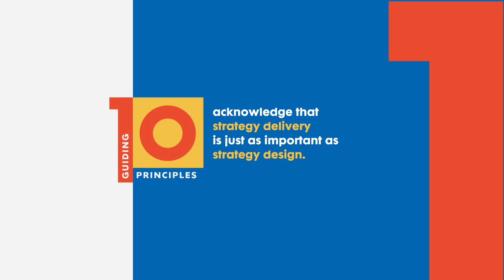Brightline's Principle #1 – Acknowledge that strategy delivery is just as important as its design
Strategy delivery doesn’t just happen automatically once it is designed!

The importance of active and visible leadership cannot be overstated. You invest substantial resources, creative time, and energy in designing the right strategy. You need to give equal priority and attention to delivering it — before you move on to something else. It’s an essential part of your role to ensure that your organization has the program delivery capability it needs to implement your strategy.

Video produced by TED and Brightline.